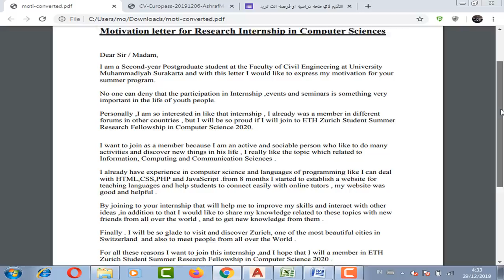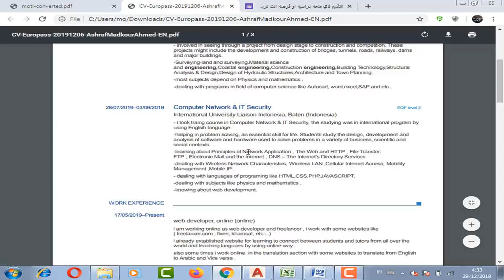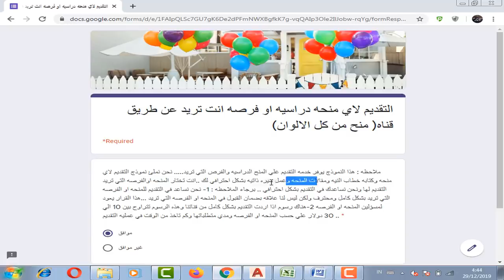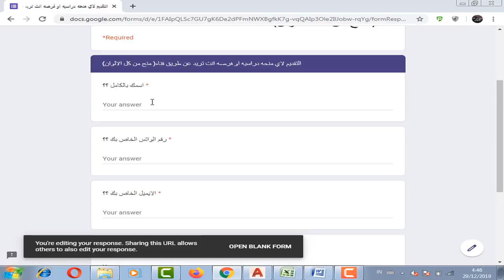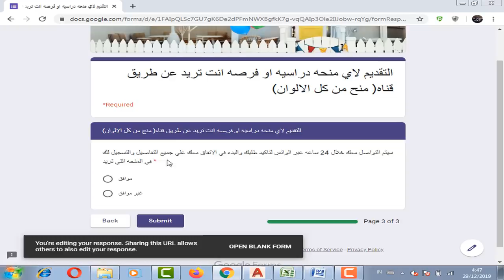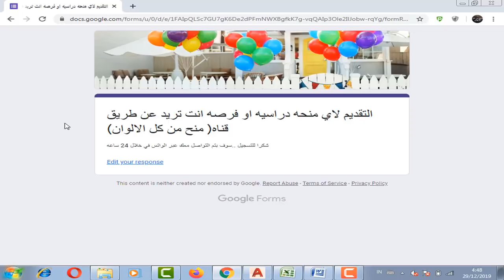نوفر خدمه التقديم للمنح والفرص وكتابه خطاب النيه أو المقالات المطلوبه في اي منحه بشكل احترافي .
سوف نوفر خدمه التقديم للمنح والفرص بشكل احترافي . بحيث سوف يكون هناك فريق من قناتنا . هذا الفريق سوف يقدم لك ويسجل لك في المنحه أو الفرصه التي تريد نيابه عنك وسوف يقوم بملئ ابلكشن التقديم وكتابه خطاب النيه أو المقالات المطلوبه في اي منحه تريد بشكل احترافي .